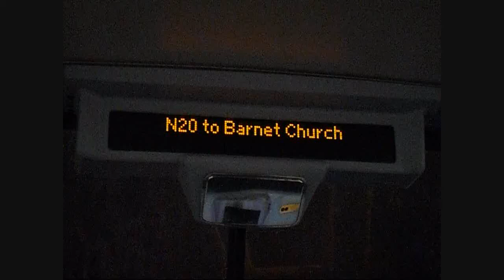iBus Announcement- N20 to Barnet Church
iBus Announcement on Route N20 to Barnet Church